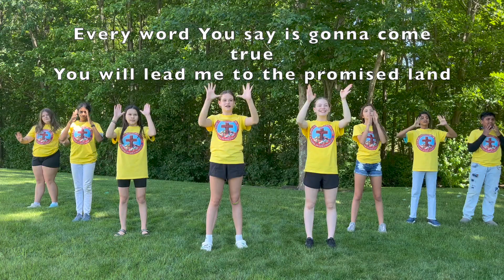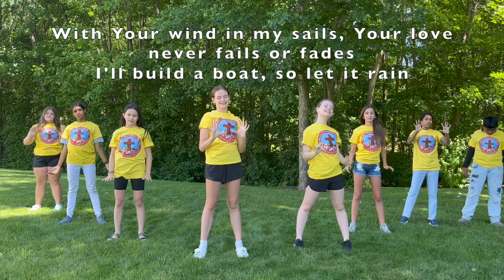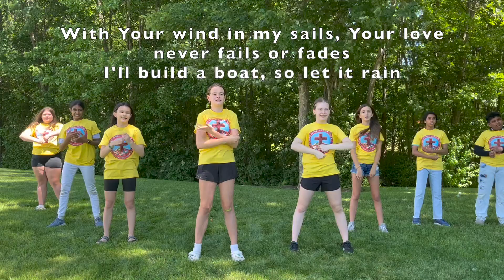Build a Boat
VBS: Building On God's Promises ~ Day 1 Song